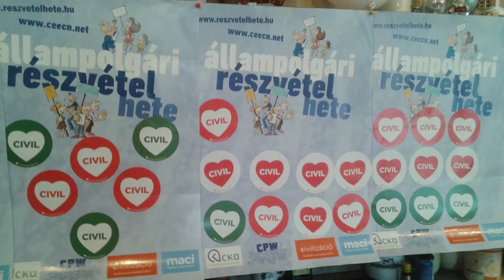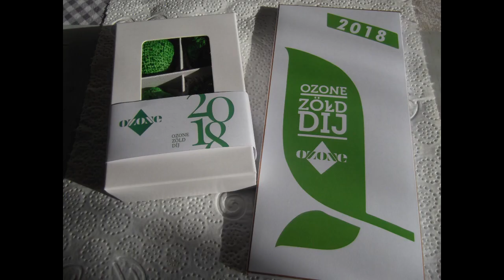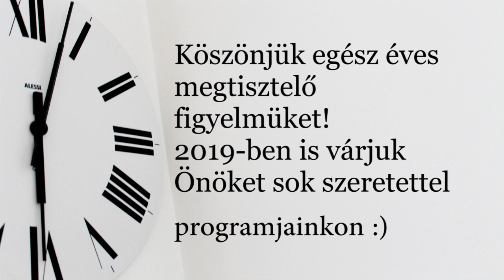Legyünk Kocsér Jó Gazdái 2018-as éve